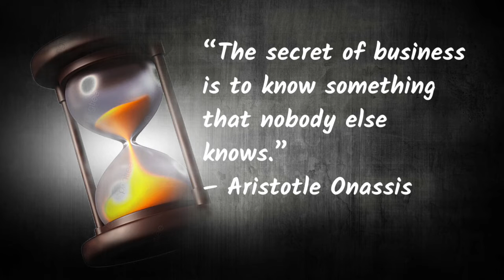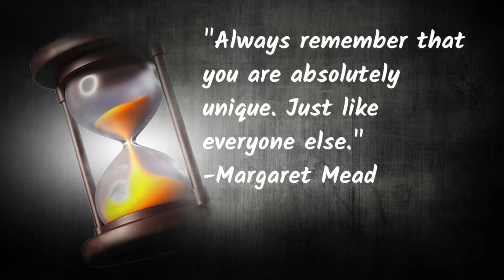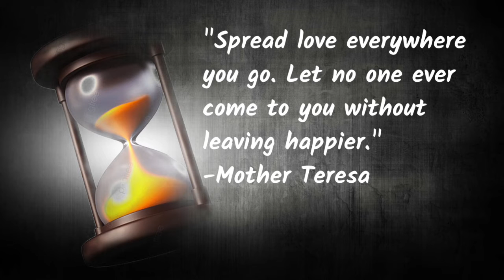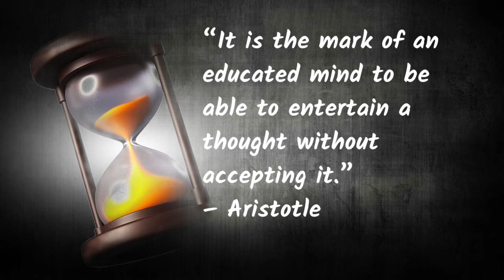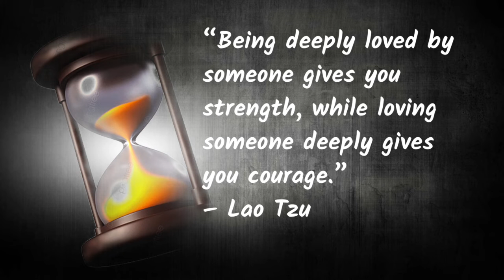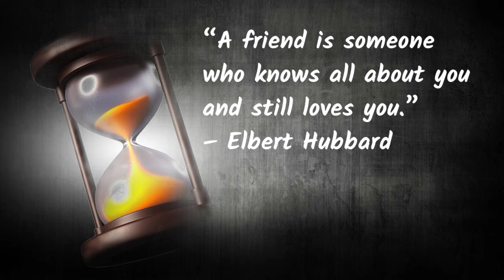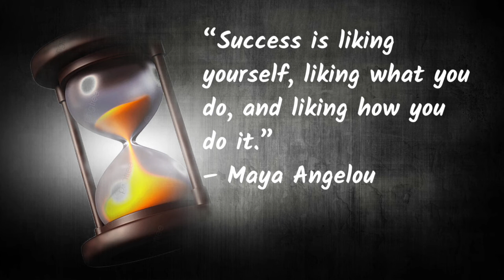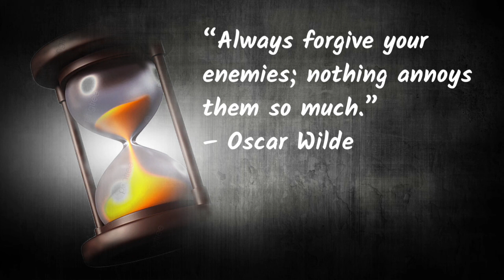The Best Powerful Badass Quotes Of All Time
With so many great minds in our recorded history, you’re bound to run across at least
one great quote that puts life in perspective or inspires you to do great things.

We hope you understand Cicero's words of wisdom from our video, a lot of good things we can in it.